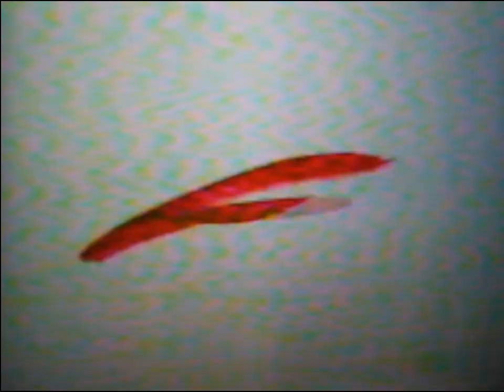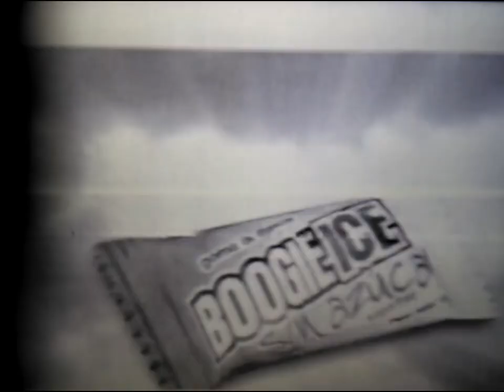Tanda Comercial ATV (Incompleto) (Perú 28/11/2004)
Comerciales:
-Avance Pasion de Gavilanes (Incompleto).
-Interbank.
-Tim.
-Punto G.
-Presidencia de la Republica (Incompleto).
-Boogie Ice Sin Azucar.

Durante "(No se que programa es)".

Cortesia: ELlincon 36.